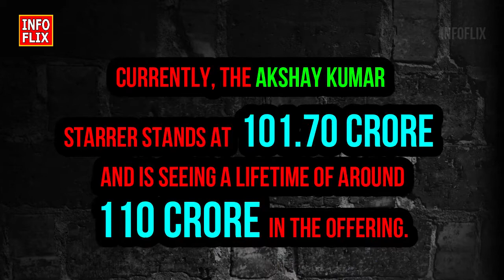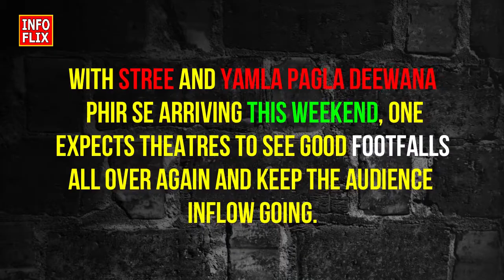GOLD | SATYAMEV JAYATE | HAPPY PHIR BHAAG JAYEGI | DAY 15 | BOX OFFICE | COLLECTION | REPORT | 2018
GOLD | SATYAMEV JAYATE | HAPPY PHIR BHAAG JAYEGI  | 29 AUG 2018 | DAY 15 | BOX OFFICE | COLLECTION | REPORT | 2018
Happy Phirr Bhag Jayegi , which is in its first week, is the highest collecting film of the lot. It brought in 1.42 crores on Wednesday and with this the 17 crore milestone has been approached. The film stands at 16.96 crore and would have a slightly better first week when compared to Happy Bhag Jayegi.

Gold collected 1 crores* more and with this the Akshay Kumar starrer stands at 102.70 crores*.

Satyameva Jayate is on the same lines too with 1.21 crores added to its kitty on Wednesday. The film has accumulated 88.15 crores so far.